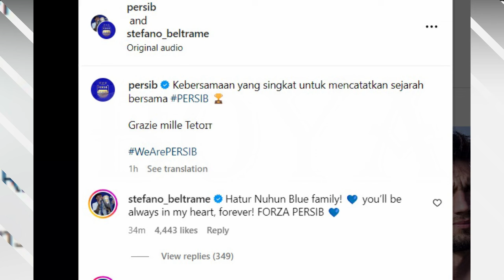😭😭Akhirnya Diresmikan Klub, Kebersamaan Singkat Namun Mengukir Sejarah, Hatur Nuhun Stefano Beltrame